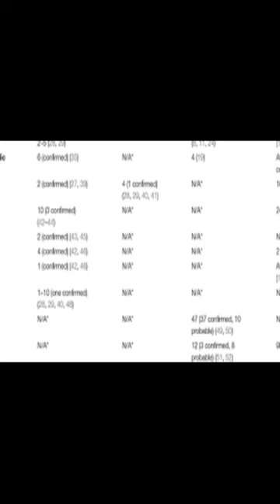Emergence of Monkeypox as the Most Important Orthopoxvirus Infection in Humans | RTCL.TV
### Keywords ###

### Article Attribution ###
Title: Emergence of Monkeypox as the Most Important Orthopoxvirus Infection in Humans
Authors: Nikola Sklenovská ,and Marc Van Ranst
Publisher: Frontiers Media S.A.

### Video Timestamps ###
0:00:00 - Summary
0:00:46 - Title
0:00:50 - End